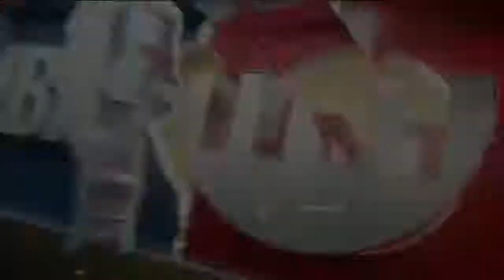球场上不可思议的盖帽内特罗宾逊盖詹姆斯林书豪冒追梦格林